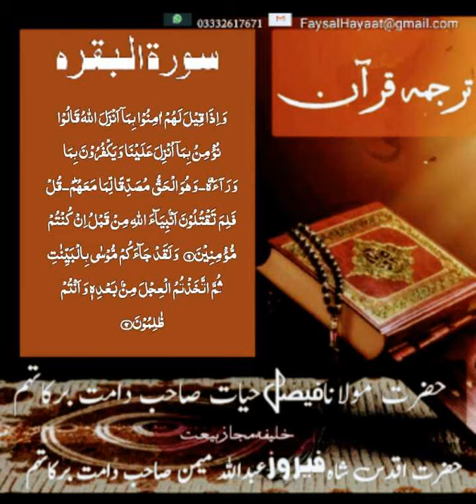Translation of surah Baqara ترجمہ سورہ البقرہ أیات 91-92وَإِذَا قِيلَ لَهُمْ آمِنُوا بِمَا أَنْزَلَ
Translation of surah Baqara ترجمہ سورہ البقرہ أیات 91-92وَإِذَا قِيلَ لَهُمْ آمِنُوا بِمَا أَنْزَلَ اللَّهُ قَالُوا نُؤْمِنُ بِمَا أُنْزِلَ عَلَيْنَا وَيَكْفُرُونَ بِمَا وَرَاءَهُ وَهُوَ الْحَقُّ مُصَدِّقًا لِمَا مَعَهُمْ ۗ قُلْ فَلِمَ تَقْتُلُونَ أَنْبِيَاءَ اللَّهِ مِنْ قَبْلُ إِنْ كُنْتُمْ مُؤْمِنِينَ۞ وَلَقَدْ جَاءَكُمْ مُوسَىٰ بِالْبَيِّنَاتِ ثُمَّ اتَّخَذْتُمُ الْعِجْلَ مِنْ بَعْدِهِ وَأَنْتُمْ ظَالِمُونَ